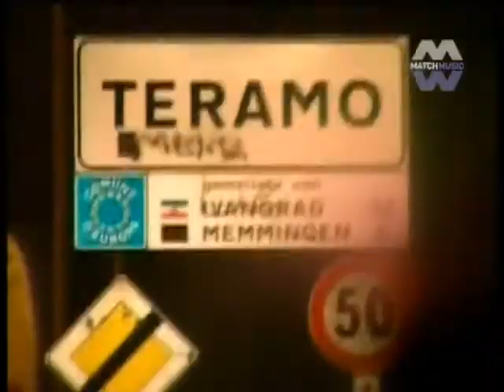Manila Hemp @ Back Stage Live - Match Music [SKY] pt2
I Manila Hemp ospiti di Back Stage Live in onda a Gennaio su Match Music  [SKY716]. Un ringraziamento particolare a Diddio Records, Joe Maple, Maurizio Assenti, Noise Lab Studio.